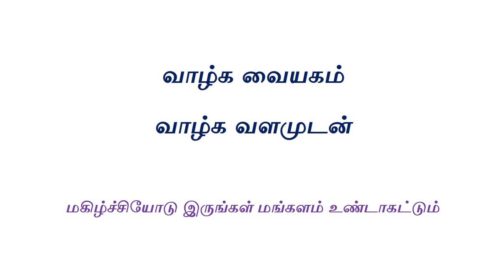Vethathiri Maharishi Naal Oru Narchinthanai November 15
Vedhakkani Thavamaiyam is functioning under Kasakaranur Manavalakalai Trust salem. we provide Simfied yoga practices , Kayakalpa Yoga Practice and Foundation Courses under the guidence of Kasakaranur Manavalakalai Trust Salem.

                  Sri  Vethathiri Maharishi (1911–2006) was a spiritual leader and founder-trustee of “The World Community Service Centre”.
நாளொரு நற்சிந்தனை:
                 We collected the daily good quotes (நாளொரு நற்சிந்தனை) of Shri Vethathiri Maharishi from the book of Vazhkkai Malargal (வாழ்க்கை மலர்கள்).